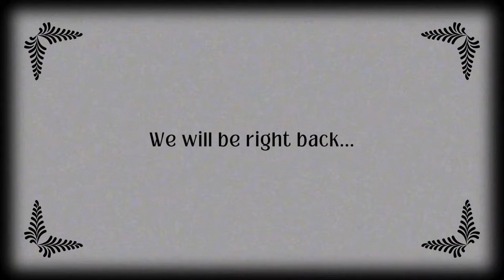Crime Classics, Billy Bonny Bloodletter, AKA The Kid and John Hayes, His Head & How They Were Parted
In this episode:
Billy Bonny Bloodletter, AKA The Kid. Thomas Hyland's narration weaves a compelling tapestry of historical storytelling, creating an immersive experience for listeners. The use of sound effects and music adds an atmospheric touch, transporting audiences to the gritty streets and shadowy corners of the past.

"Billy Bloodletter" is not just a recounting of crimes; it's a journey into the psychological depths of a criminal mind. The episode invites reflection on the societal conditions that gave rise to such figures and the mechanisms of justice that sought to quell their reigns of terror.

John Hayes, His Head & How They Were Parted" is not just a crime story; it's an exploration of forensic limitations and the human capacity for brutality. The episode invites contemplation on the evolution of crime-solving techniques and the perennial quest for justice.